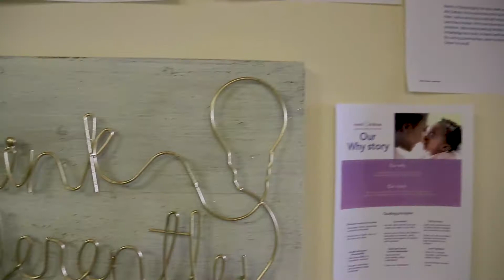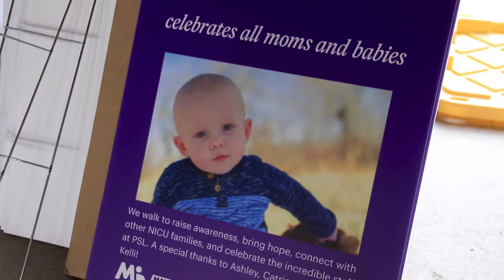April 2018 Charity of the Month: March of Dimes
Better Business Bureau serving Denver/Boulder is pleased to name March of Dimes as the April BBB Charity of the Month.
For 80 years, March of Dimes has helped millions of babies survive and thrive by leading the fight for the health of all moms and babies through advocacy, education, and research. What began with President Franklin D. Roosevelt's personal struggle with polio led to the creation of the National Foundation for Infantile Paralysis, better known as March of Dimes, and ultimately a cure for the disease.